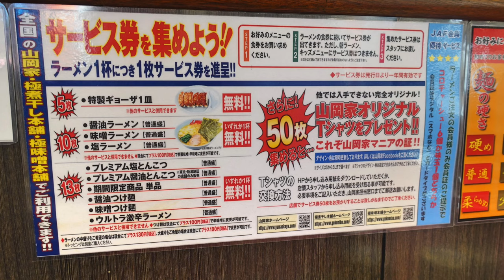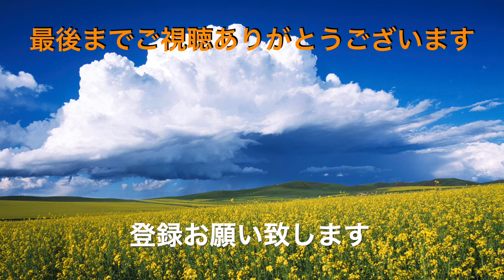【ラーメン山岡家】NO,61 期間限定 まってました！ プレミアム醤油とんこつラーメンを食す ＃1170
本日11月12日より期間限定のプレミアム醤油とんこつラーメンが復活しました

ラーメン山岡家東千葉店　千葉県千葉市中央区東千葉３丁目１４−２５
ここのお店が大好きなんです店員さんが親切で気遣いが嬉しいです